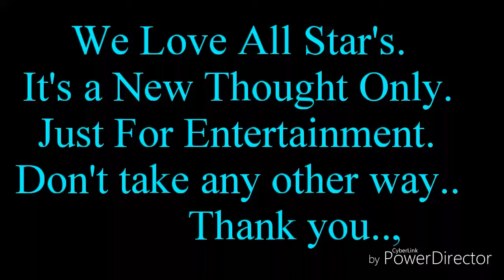"HUNTING" For wt..? || New All Star's Mashup Trailer 2017... unofficial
We Love All Star's...  This is the new thought .  If all star's in a movie;  how is it possible.. & just imagine What a great movie that was in Indian Film History..  Dedicated to everyone's Favourite Star's... Just a trial. We hope that day will come soon...
Editing: - CHANDAN